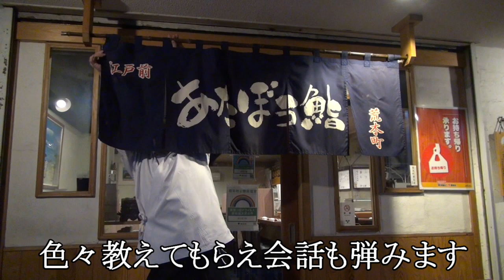『荒木町寿司屋』赤貝、北寄貝の仕込み 開店前風景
本日のあたぼう鮨の仕込みです。

あたぼう鮨のHPはこちらです。